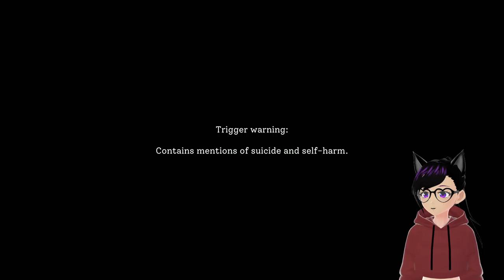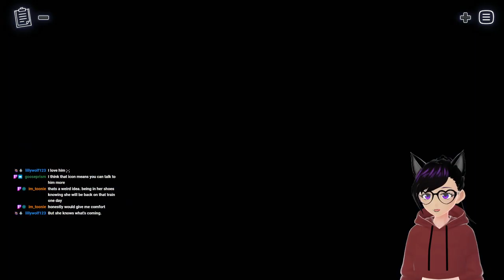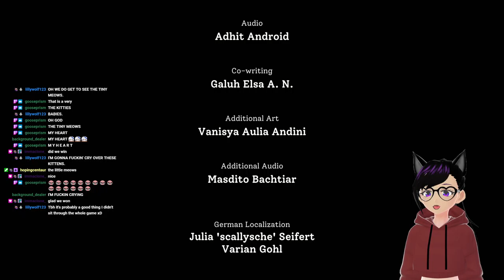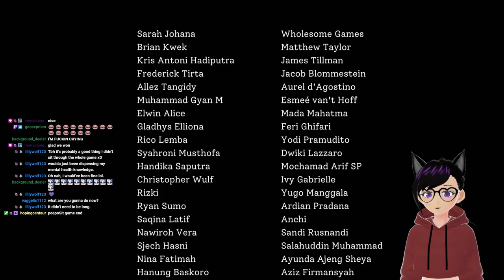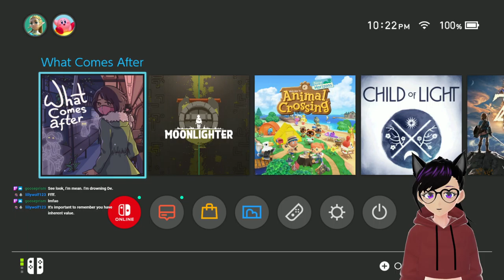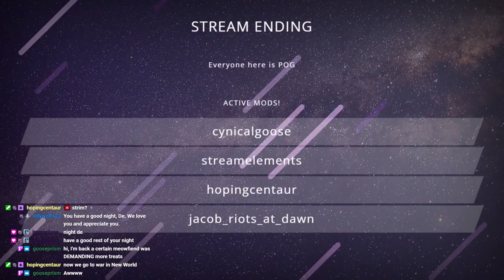What Comes After? Self Care Stream 💜 | 18+ [ENvTuber]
This game was deep, I loved getting to share it with you all. Thank you for being here and giving me a platform on which to share 💜